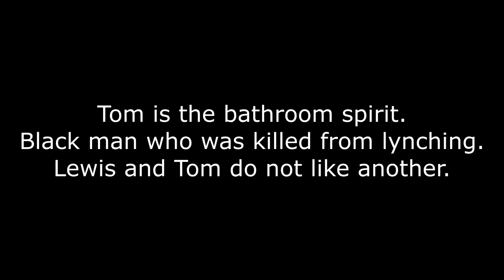Spirit Box Session midnight session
Late night shop session.